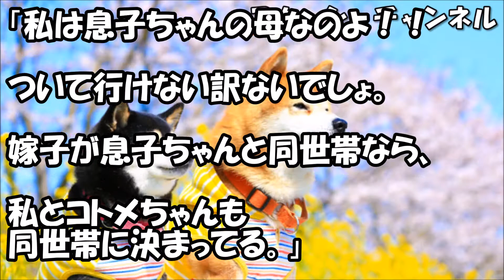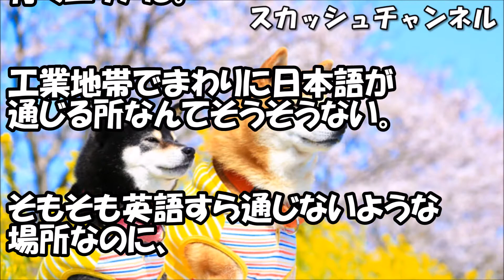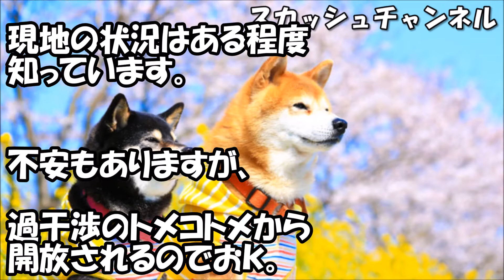旦那の海外赴任が決まり、ついて行こうとすると、トメ『私は息子ちゃんの母よ！ついて行かない訳ないでしょ！』コトメ『会社も辞めてきた』私「は？」 → 結果… 【スカッと】